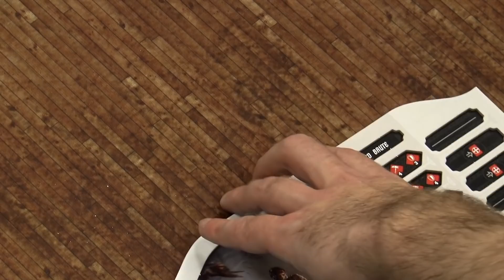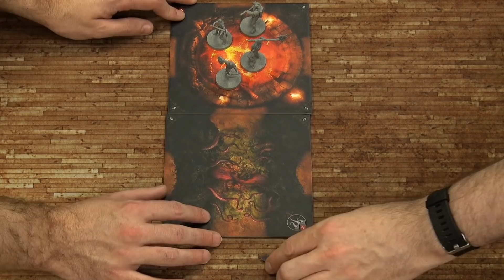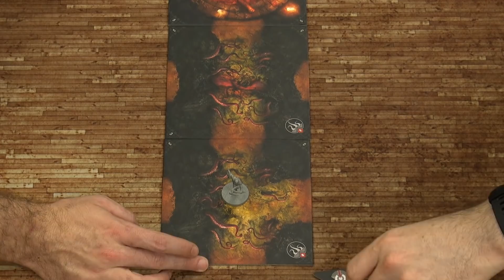Let's Play: Claustrophobia 1643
Justin and Gerry descend into the depths of hell to play through Claustrophobia 1643 from Monolith.

Gerry takes on his natural mantle as Lord of Hell whilst Justin musters the strength of one good guy and a few pesky criminals to try and escape his grasp. Hellhounds, troglodytes and hunters are summoned in the pursuit of Justin's criminal scouts, but Gerry only has limited evil resources to draw from.

If you were on the cusp of breaking free from Hell, what would you shout back at the occupants chasing after you?